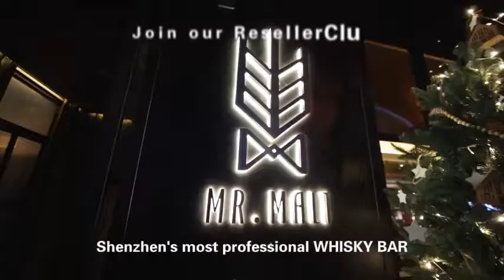MCB provides store-wide wine glass sterilization service for MR. MALT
The machine is designed with a purely physical structure and can be used normally without a power supply. Connect CO2 tank first, then all you need is just to press the bowl on the glass chiller, you don't even need the instruction.

 ● Instant glass chillers to cool and sanitize glasses.
 ● Improve the Quality of your beverage.
● Remove odors from cups.
● Kill bacteria in seconds.
● Ultra-low maintenance.